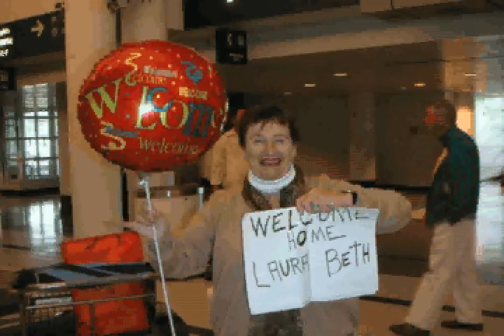Happy Holidays!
Holiday V-Card